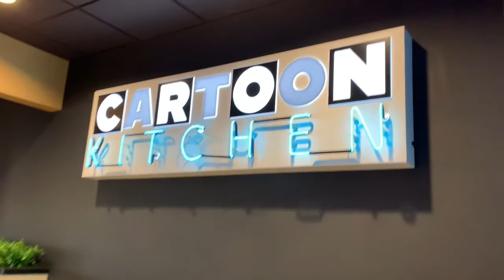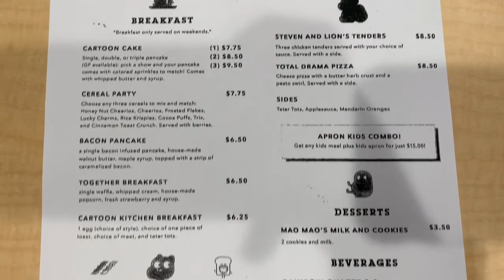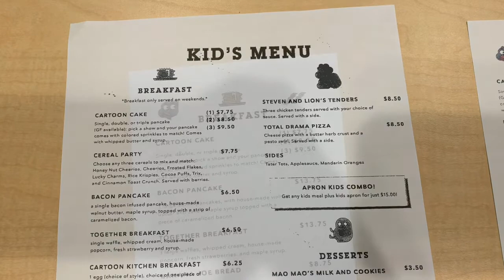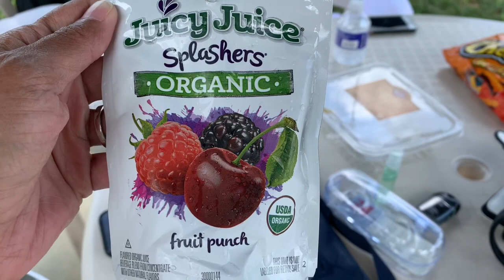Characters Breakfast/Fun day at the pool in Cartoon Network hotel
We had a great breakfast character experience at the Cartoon Network Hotel. Which is named cartoon kitchen we truly enjoy the breakfast which they had different options to choose from and what we ate was delicious.we also had a great time at the Land pool with characters yes they visited the pool that was a plus we truly enjoy our time at the Hotel the staff really made us feel welcome and made sure we had the best time ever. We will be back to eat lunch and dinner and bring you a review please comment like and subscribe so you don’t miss out on our next videos thank  you for watching  God bless you all